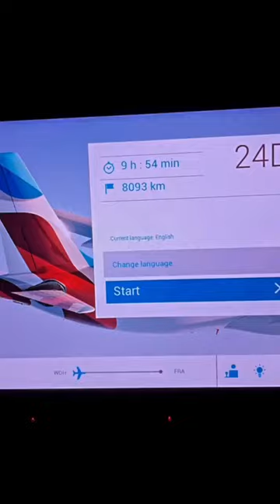Gazza X Azmo Nawe - Pusha Panda 626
A new song by Gazza 467 featuring Azmo Nawe. A visualizer.